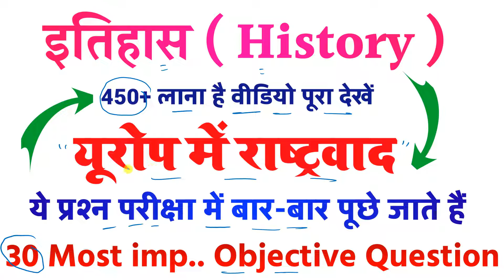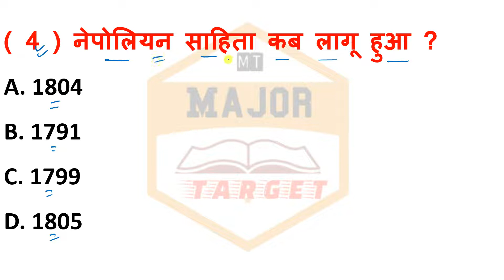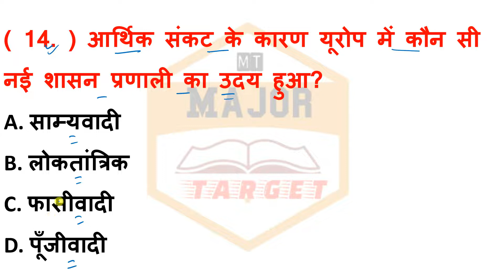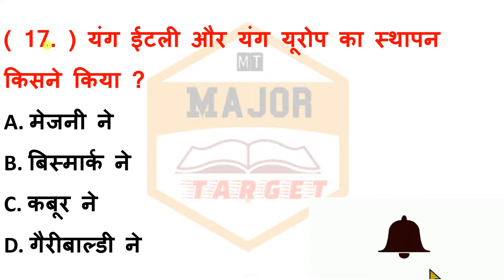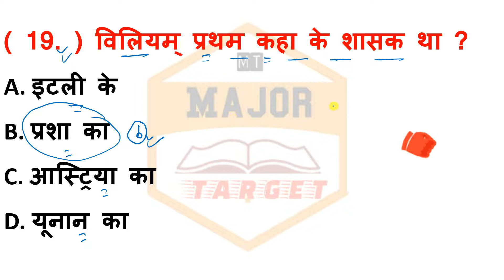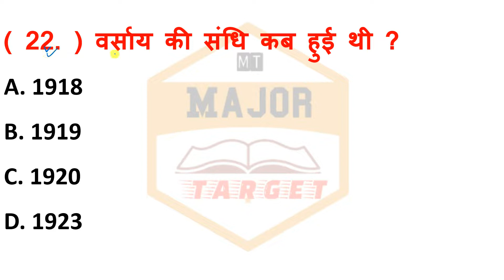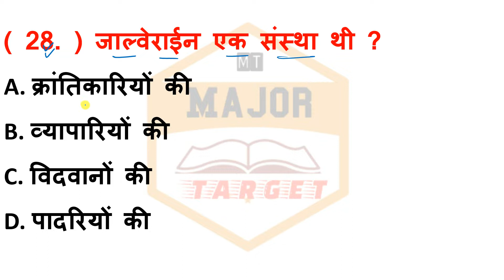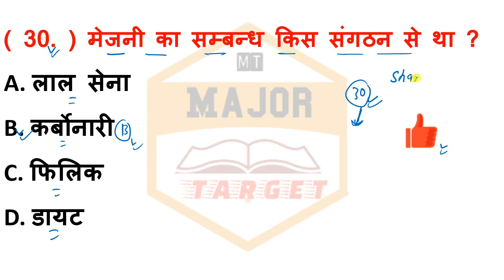History class 10 chapter 1 objective question-class 10th history chapter 1-Europe Mein Rashtravad 10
Topic Covered:- (tag)
history class 10 chapter 1 objective
itihas ka objective, class 10 history chapter 1 objectives, class 10th history chapter 1
itihas ka objective question
history 10th class chapter 1
bihar board class 10th history chapter 1
history class 10 vvi objective question
class 10th history vvi objective question
itihas class 10 vvi objective question
target board
Major Target
GTM CLASSES
Ask Class